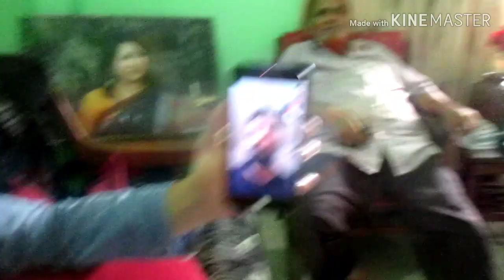Family get-together || CHOWDHURY